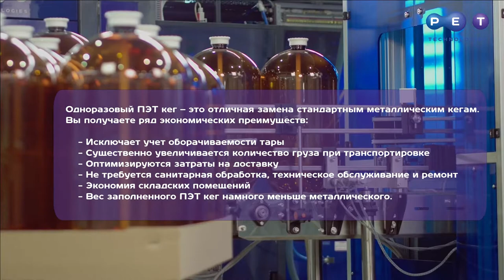PET Technologies предлагает к продаже ПЭТ Кег